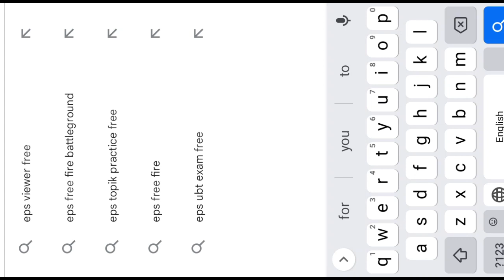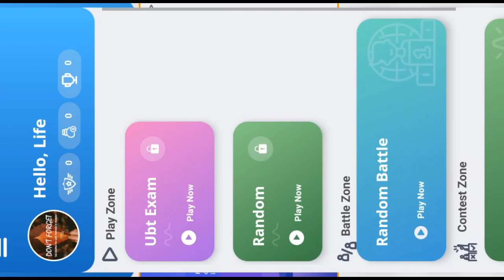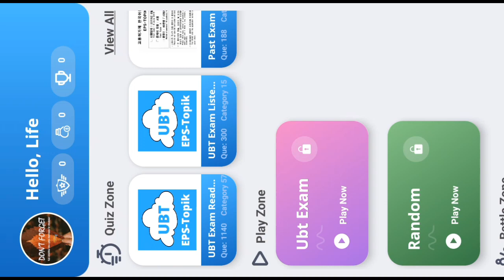FREE 50 SET MODEL QUSTION app. EPS TOPIK TEST KOREA | Listening and reading Test 2023.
In this video you will practice EPS TOPIK TEST KOREA | Listening Test 듣기 20 문항 EPS Exam | learn Korean Language in Urdu & Hindi | EPS TOPIK | Learn Korean in Urdu & Hindi for Korean exam 2023 or EPS Topik exam 2023Learn Korean in Pakistan like eps topik Book 1 & Book 2 including Korean consonants, Korean Vowels and Korean vocabulary, Korean Words and Korean Grammer for Korean test 2023| Give Korean language test and Get Korean Visa and go TO Korea and earn Money through EPS System epstopik2023 learnkoreaninurdu epstopik epstopiktest For Downloading Chapter Photos with URDU Meanings, Eps Topik Book 1 & 2 Reading and lIstening video lectures and PDF books Download visit my blog Welcome to Korean Pen Channel For Learning Korean Language in English, Urdu & Hindi. You will learn EPS TOPIK, Korean Grammar, Korean Daily Life Sentences, Korean Vocabulary and Korean Culture in simple way. Korean Grammar Korean Vocabulary Korean Daily Life Sentences Korean Phrases Korean Conversations Korean Words Korean Culture Korean Consonants Korean Vowels For the beginners who want to learn Korean Language from start can easily understand because i explained every thing in simple language. Start from Korean Consonants and Vowels and after memories the Korean Alphabets you can easily start Learning Korean language. Start Learning Korean Language From Today. Best of Luck